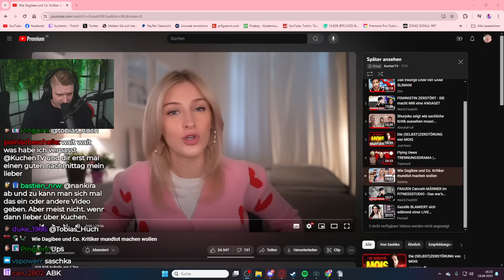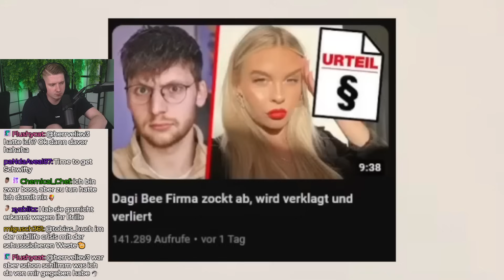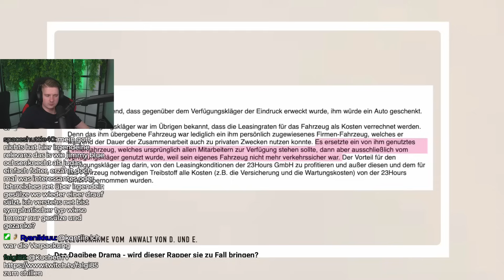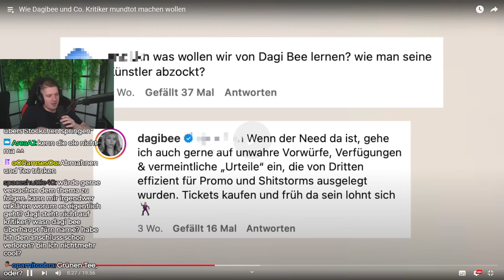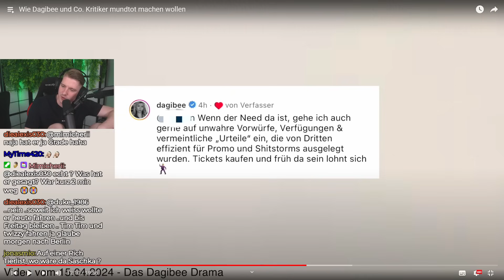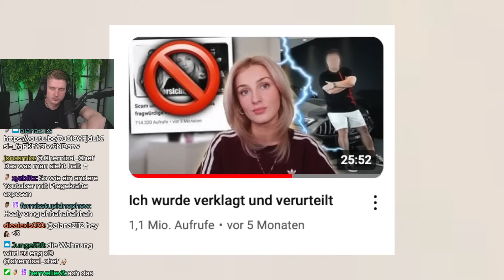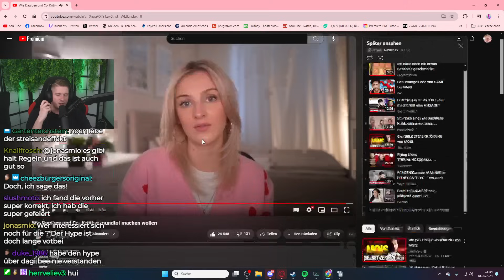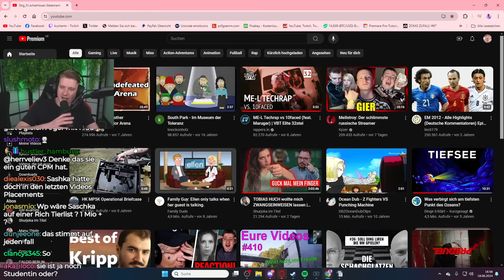Wie DAGI BEE und Co. KRITIKER MUNDTOT machen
Impressum
Philipp-Kühner-Straße 2
99817 Eisenach